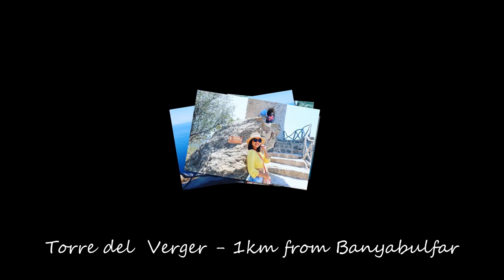[TRAVEL] 10 Địa điểm nên ghé thăm ở Mallorca - 10 Places recommend to visit in Mallorca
Là một sinh viên trao đổi đã học tập và làm việc ở Mallorca hơn 2 năm nên mình may mắn được ghé thăm hầu hết các địa danh đẹp và nổi tiếng nơi đây. Cùng mình ghe qua những địa điểm ấy nhé ! Comment cho mình biết bạn đã ghé thăm địa điểm nào nha